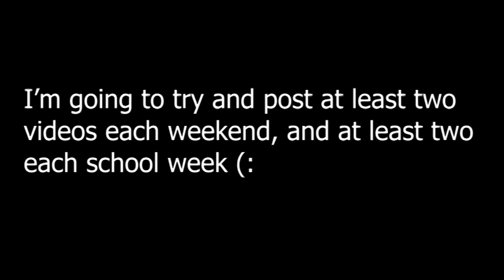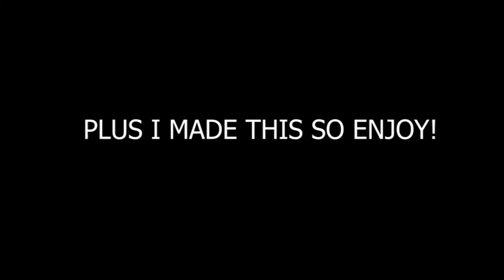HEY! WATCH THIS...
Truffle Goat Productions - But make it, an announcement (:

Hello Peoples!
-- Generic YouTuber who isn’t me definitely. ;)

Schedule
I'll try to post on Tuesday and Wednesday each week as well as two videos each weekend!

➽ My own Instagram: @finnianduggan